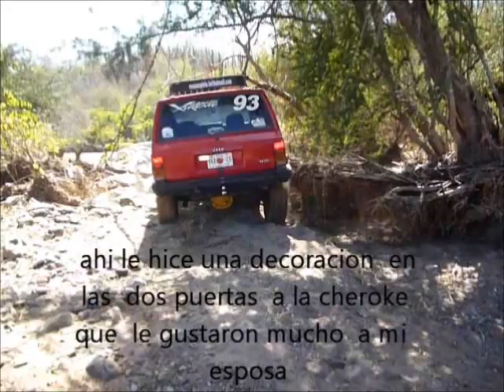ARROLLO DEL COCHI Y CERRO DE LA CHIVA PARTE 5 FEB 2012